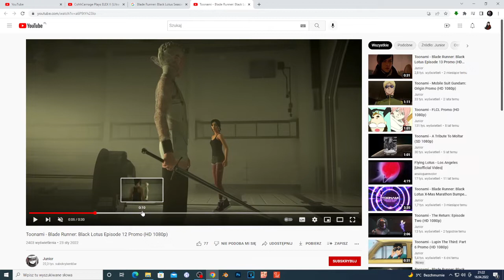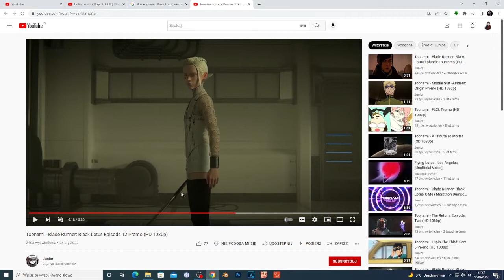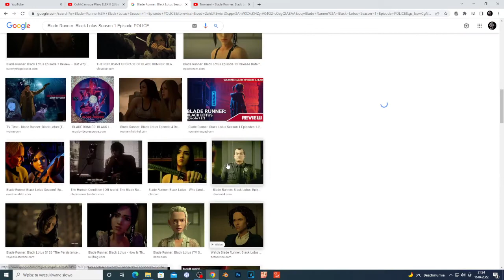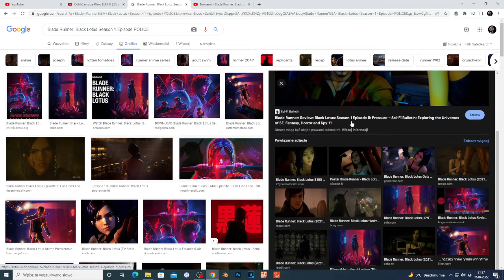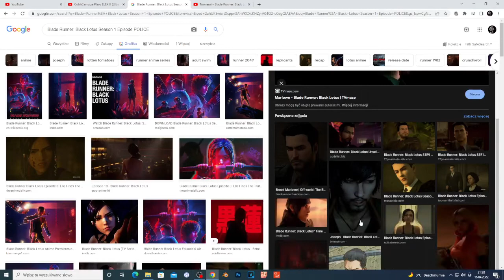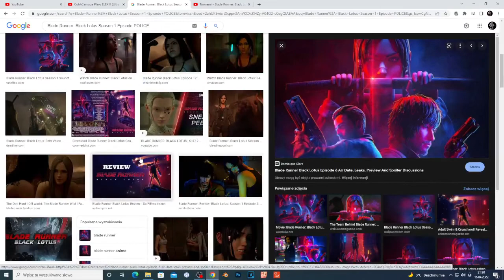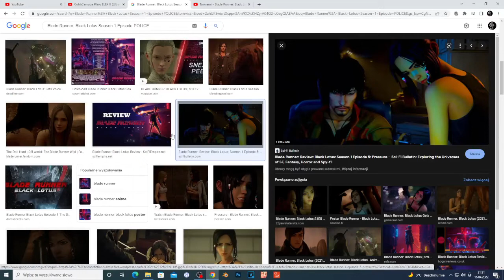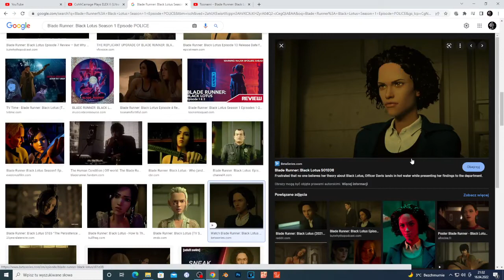Blade Runner: Black Lotus Season 1 Episode 12 My Thoughts